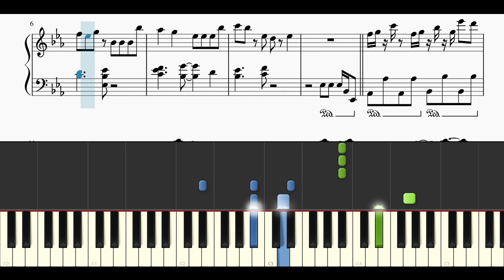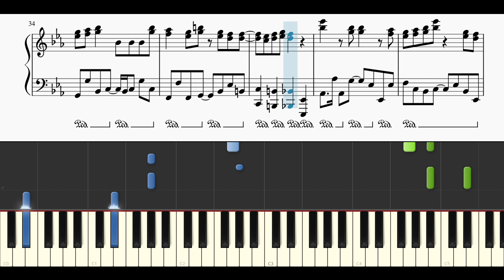【耳コピ楽譜】乃木坂46 27th 与田祐希 個人PV「ヨダユキ」予告編【ピアノソロ中～上級】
本家様↓
乃木坂46 27th 与田祐希 個人PV「ヨダユキ」予告編